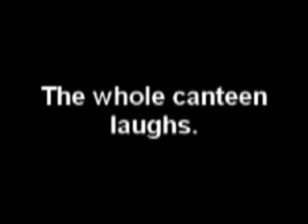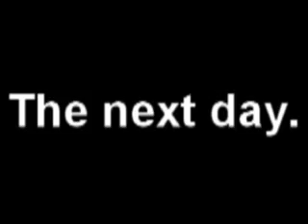When two bad people meet episode 3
i know its BAD quality sorry :(